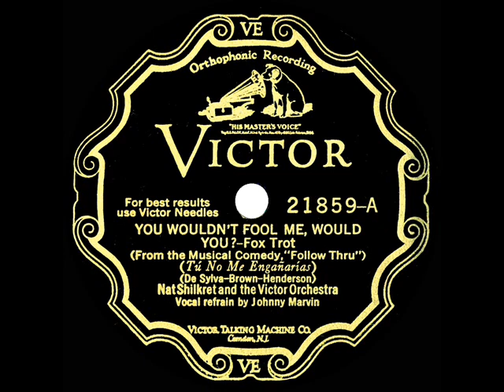1929 Nat Shilkret - You Wouldn't Fool Me, Would You? (Johnny Marvin, vocal)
Original 78rpm courtesy of the Rick Colom Collection, digital restoration by Bob Moke. Both this and the also-posted flip side “I Want To Be Bad” were tunes from the successful 1929 stage musical “Follow Thru” (401 performances), which also gave us the song hit “Button Up Your Overcoat.”

From Victor 21859 - You Wouldn't Fool Me, Would You? (DeSylva-Brown-Henderson) by Nat Shilkret and the Victor Orchestra, vocal by Johnny Marvin, recorded in NYC January 22, 1929